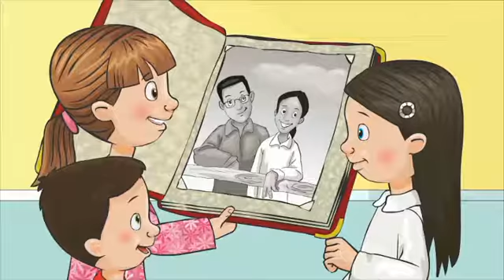First Friends 1. My family